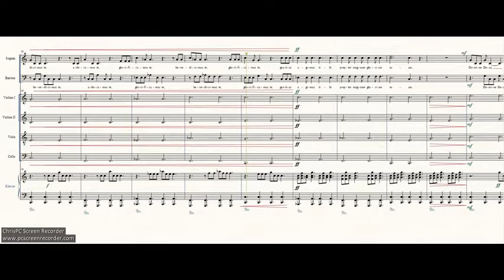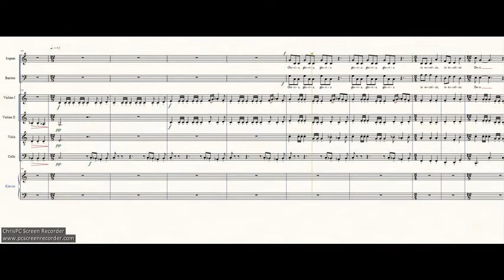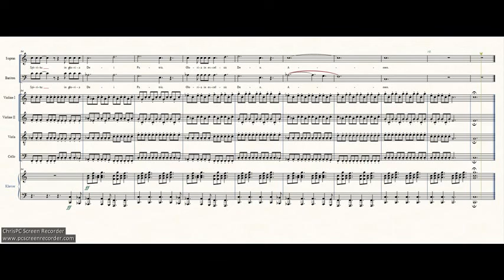Hopefull Mass - Gloria - 2 voices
Gloria aus der Hopefull Mass

sheet available for free on musicalion.com (for members). Musicalion is a state approved online Library for notes. Link to the notes of this piece is below.

Die Noten sind für Mitglieder von musicalion.com kostenlos erhältlich. Musicalion ist eine staatlich anerkannte Notenbliothek für Noten. Den Link zu diesem Stück finden sie unten.

About Hopefull mass: This mass will be available soon in different Versions for different Choirs (S, SB,  SAA or SAT, SATB). only the soprano is always the same. Different choirs can sing it alone and together. So all versions are compatible with eachother. Also the accompaniment is in several versions and you can choose it for your duty.

allgemeine Infos zur "Hopefull Mass": Diese Messe wird in Kürze verschiedenen Chorversionen (S, SB, SAA oder SAT sowie SATB) und verschiedenen Begleitungen verfügbar sein. Alle Chorversionen sind leicht verschieden  mit Ausnahme des Soprans. Alle Chorversionen sind aber untereinander kompatibel, sodass verschiedene Chöre dieses Stück jeweils für sich singen können aber auch gemeinsam.